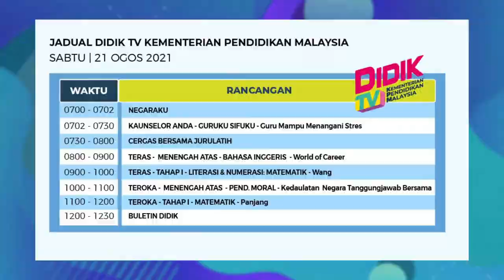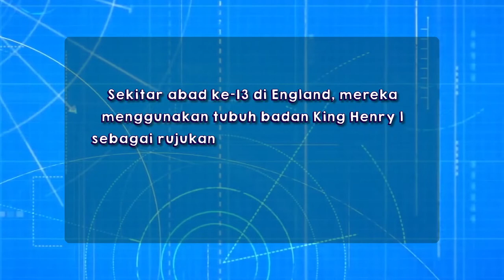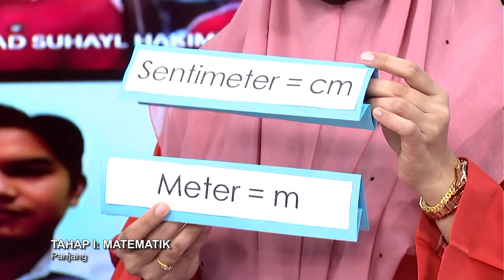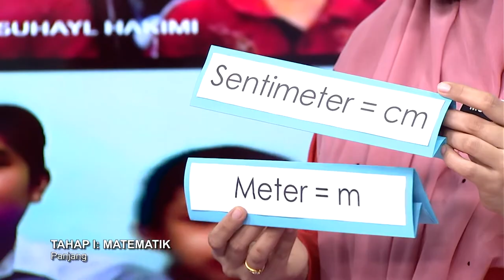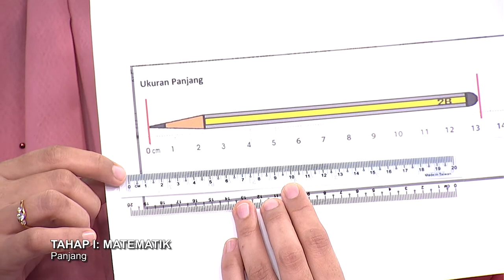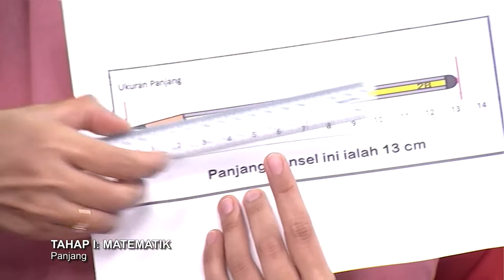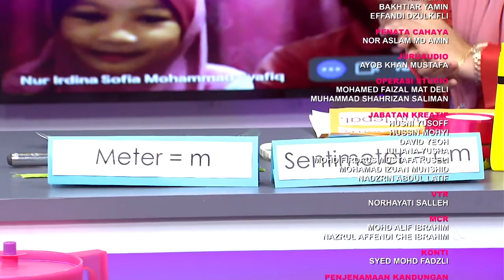DidikTV  Teroka Ep 309 Panjang